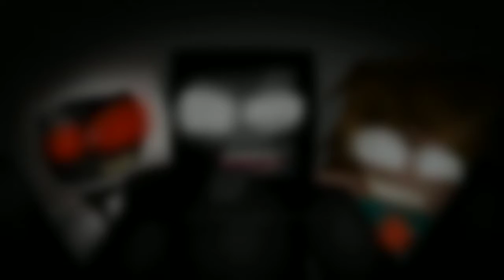Mini Null Tribute #3 - Locked out of heaven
Song - Locked out of heaven

You might of seen this type of mini tribute before because I used the same song and the same part of the song because I did it last year but with Wall•E and Eve for the spring 2018 special.